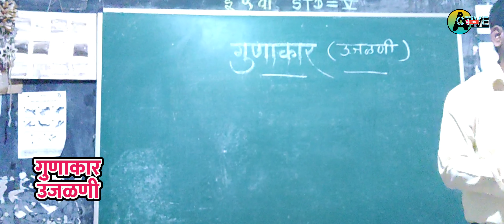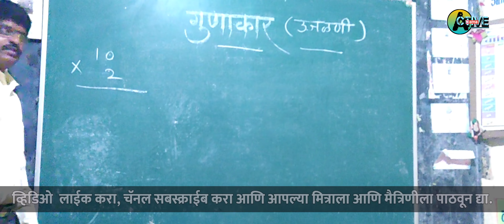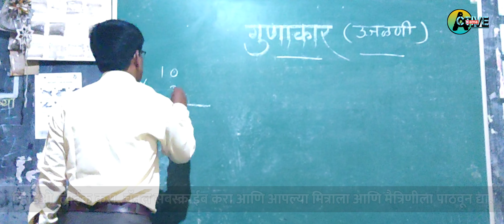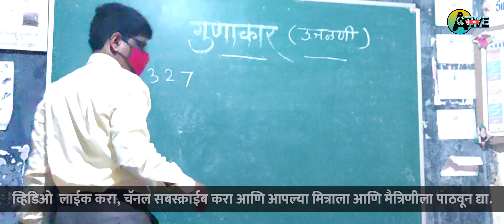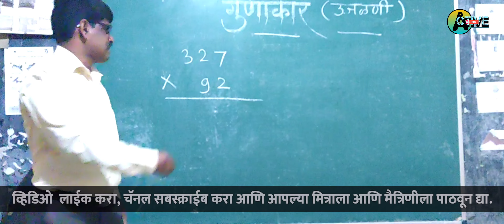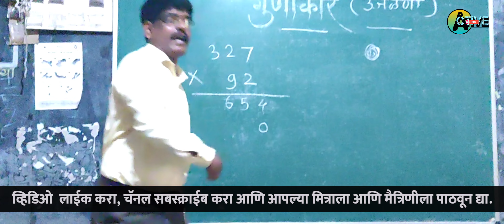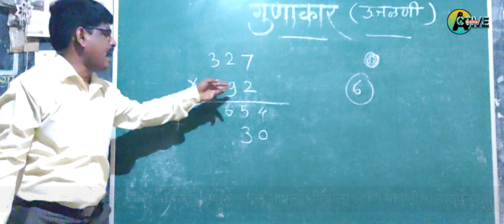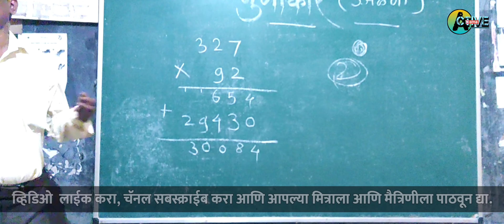गुणाकार | gunakar in marathi | गुणाकार कसा करावा | गुणाकार गणित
gunakar,गुणाकार,सराव उदाहरणे,मल्टिप्लिकेशन,multiplication,shunya gunakarat astana,शून्य गुणाकारात असताना
gunakar,ganit,gunakar in marathi,multiplication in marathi,math,marathi math,गुणाकार,गुणाकार करण्याची सोपी पद्धत,गणित,अंकगणित,पोलीस भरती गणित,स्पर्धा परीक्षा गणित,शिष्यवृत्ती परीक्षा गणित